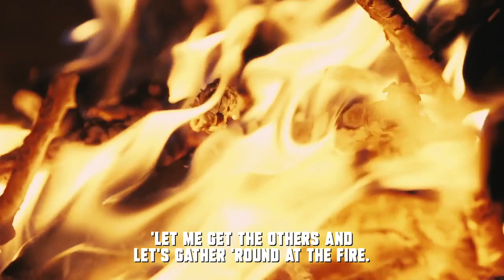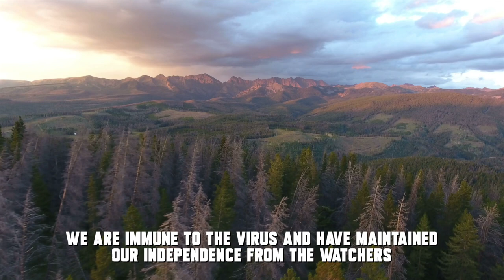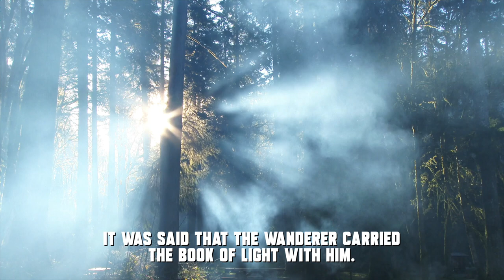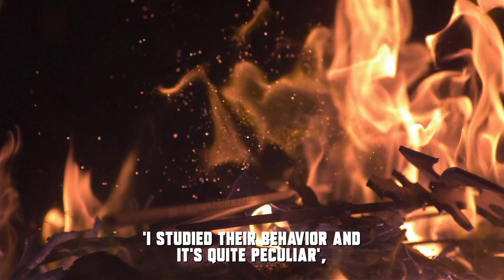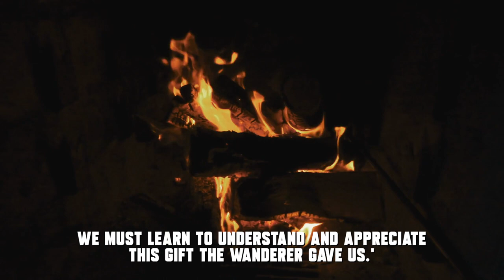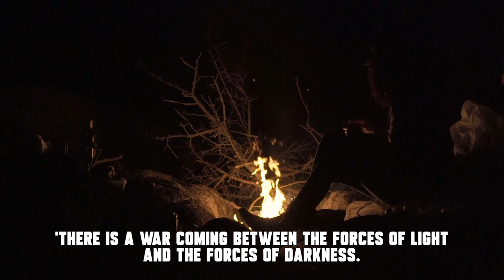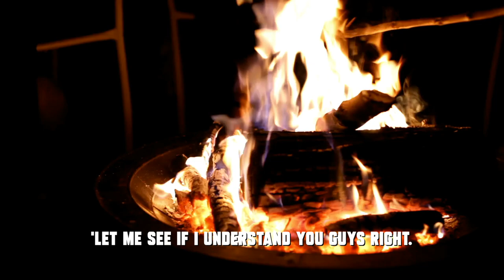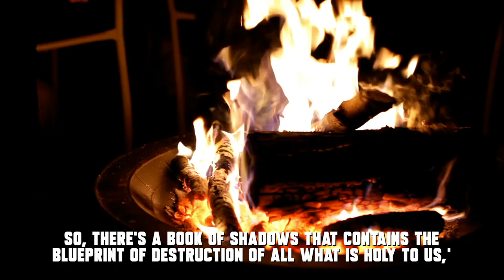GEIST The Camp Chapter 9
Music and Script by Martin Nethercutt

‘Hey man, wake up!’ Someone shouted at me. The voice started to shake me.

I opened my eyes. I stared at a bearded face, one with big brown eyes. ‘We found you on the beach passed out, man. You okay?’ I raised my body by pressing down on my elbows. ‘What happened, where am I?’, I mumbled.

‘You’re in the camp man!’ The bearded face answered back. ‘You’re with the disciples now, you’re safe.’

I stood, looking at the man. He was in his early 30’s wearing a long dusty coat with strange insignia on it. ‘My name is Caspar, what’s yours?’

Before I answered, I took a long look around.

The camp was located in a clearing, surrounded by woods on either side.

It was filled with tents, maybe 20 of them. There must have been over 100 people here.

It was still raining and the steam from the fires filled the air.

‘Martin”, I answered the man. ‘My name is Martin Cole’.

The man who’s called himself ‘Caspar’ produced a smile.

‘Let me get the others and let’s gather ‘round at the fire. Dying to hear your story buddy!’

People started coming out of their tents. Women were carrying young children.

Men were looking at me suspiciously.

‘Let’s gather ‘round everyone, meet our new friend, Martin Cole’, Caspar shouted as more people joined them around the camp fire.

People started forming a circle around the fire as they sat down.

‘Let me introduce everyone’, Caspar said. ‘This is Velvet and Julie’, the two women were sitting on the opposite side of me. ‘Next we have Brandon, Li and Clark.’ I started to study them.

‘What a weird bunch’, I thought as I finished scanning all of them. After Caspar had given them a few moments to introduce themselves, he started explaining what the camp was all about.

‘We are all disciples of a higher force we call GEIST. We were all initiated by the Wanderer. It all started when the pandemic had ravaged the lands and we were forced to flee from the cities. We are immune to the virus and have maintained our independence from the Watchers. We settled on the surface, in the wilderness, in the forests and we can survive in daylight. What you see here is the literally the remainder of humanity in one spot.’

Caspar lowered his eyes and stared at the fire. After a few moments he continued…